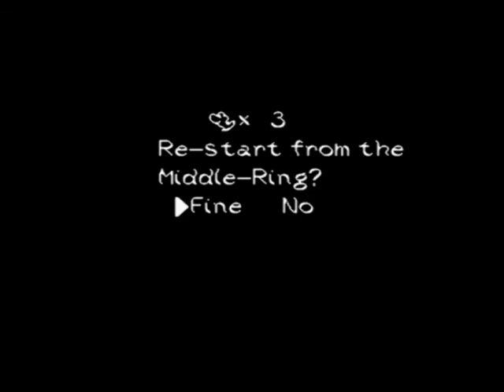Yoshi's Island Kamek's Revenge (Blind) Part 43: Side Scrolling Skills (Or Lack Thereof)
That's right, a side scrolling level. In actuality, it isn't all that bad, but it still is annoying :P However, it's just like a normal side scrolling level from the original game, just revamped with a million more ways to die, and enemies placed in trolling-esque areas. The last third of the level isn't side-scrolling, but does have a stipulation of its own...